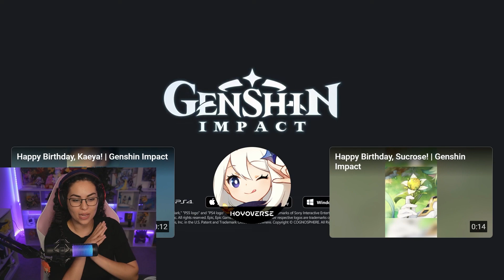"Let's Play Genius Invokation TCG!" New Gameplay Trailer Reaction | Genshin Impact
Can't wait to defeat people with goofy team combinations in this!